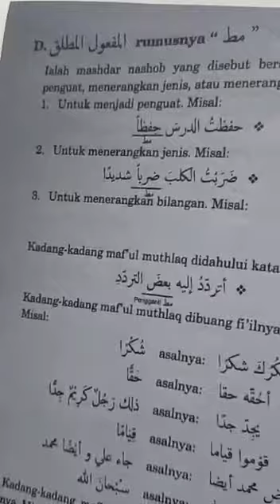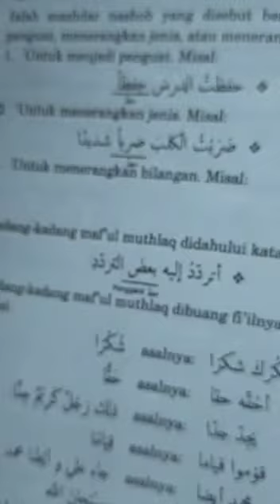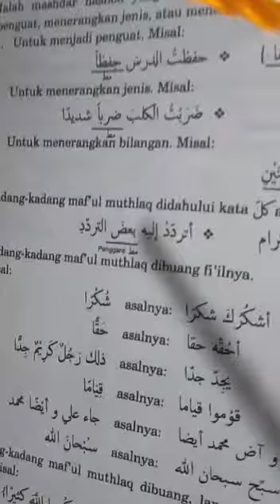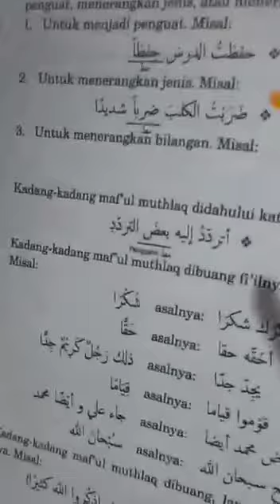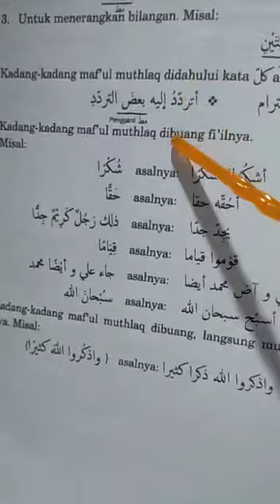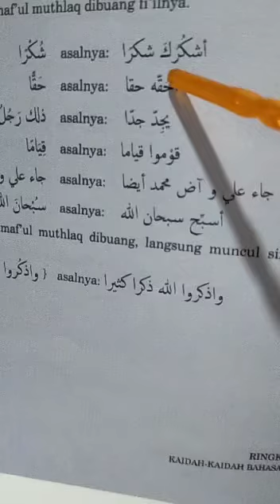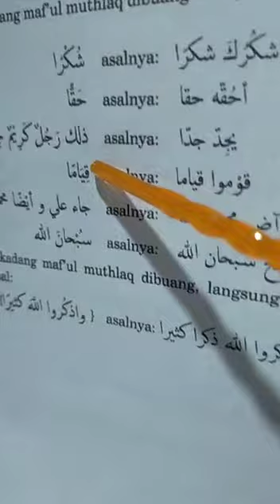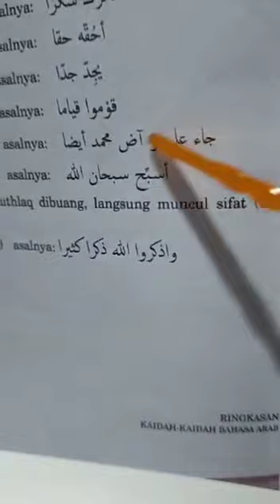maf'ul mutlaq, mukhtarot hal 88, materi ke6️⃣8️⃣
Video dari A